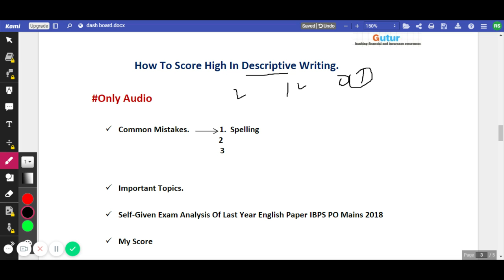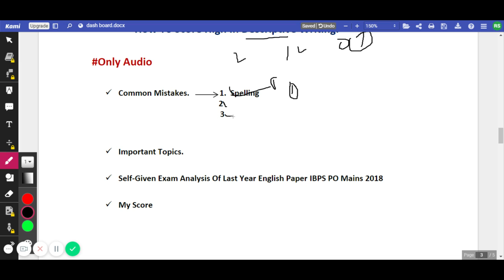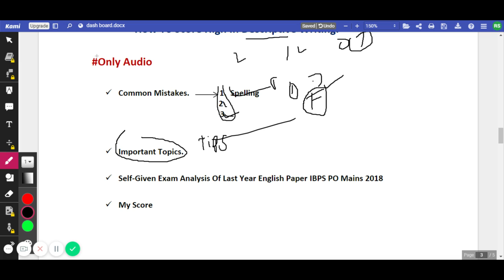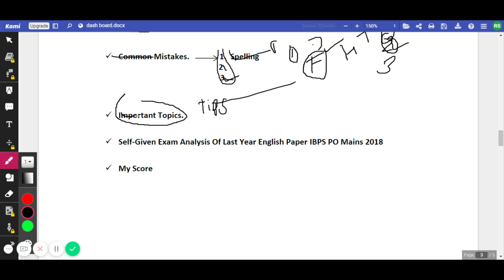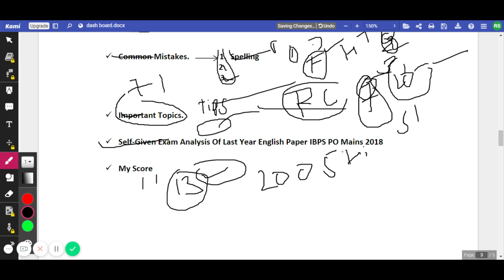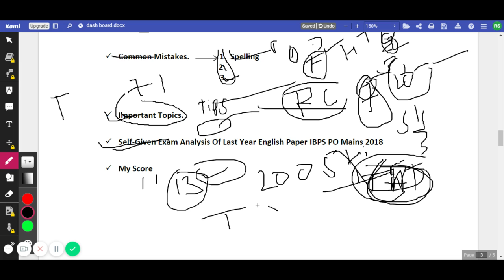how to score high in descriptive writing in and self given exam analysis of english IBPS PO Mains